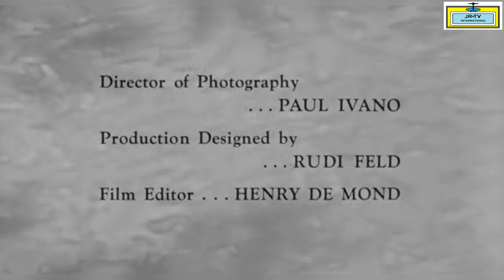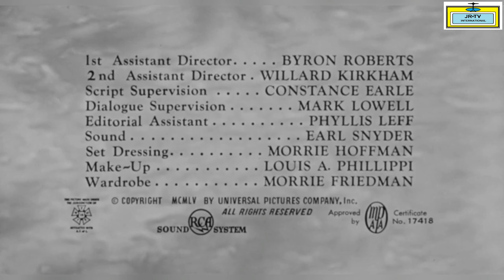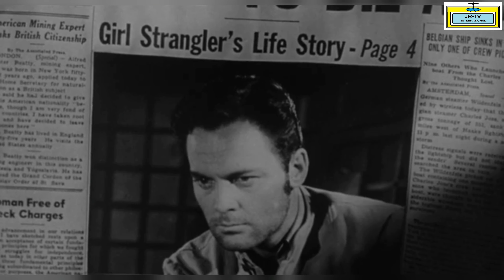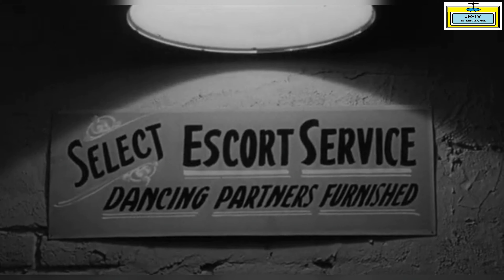HOLD BACK TOMORROW 1955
A man (John Agar) condemned to hang spends his last night with a prostitute (Cleo Moore).